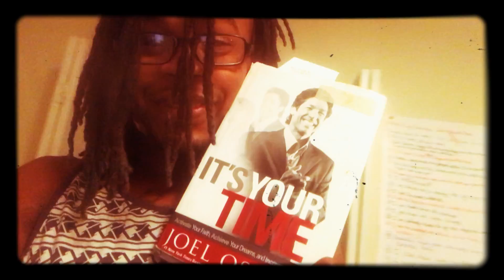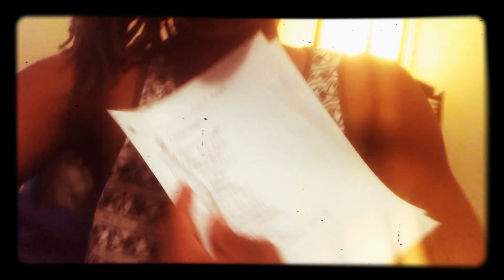KingFelipe morning starter (November 15, 2019)